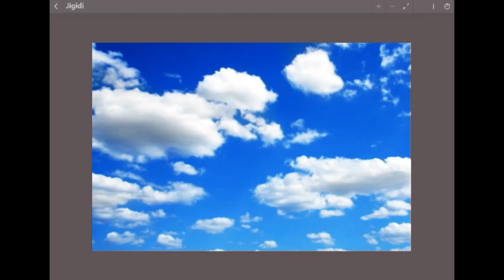Sky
Song - Little Wooden Church
Artist - The Trumpeteers
Album - Little Wooden Church

Tools
Wondershare Filmora

Author - George Hodan
It means that you can use and modify it for your personal and commercial projects. If you intend to use an image you find here for commercial use, please be aware that some photos do require a model or a property release. Pictures featuring products should be used with care.